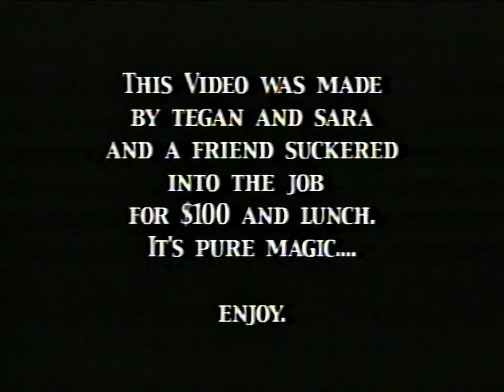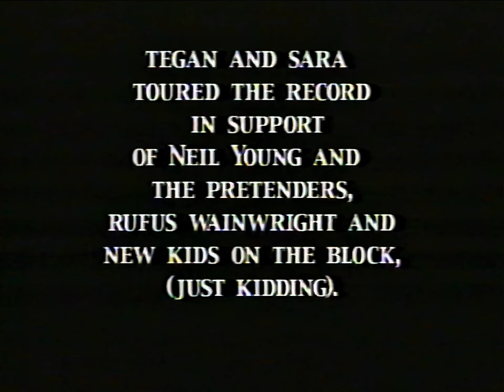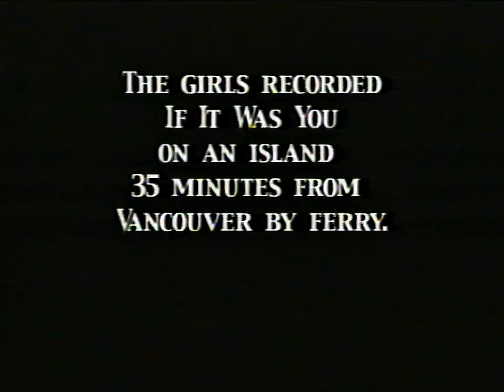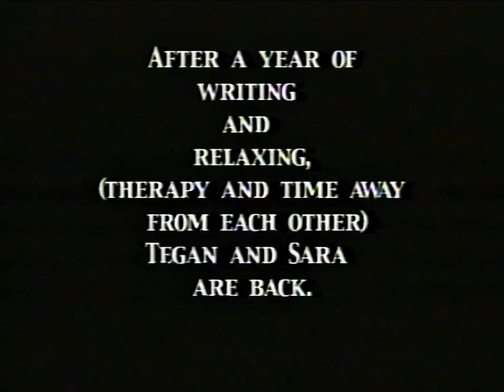Tegan & Sara - EPK (Summer 2002)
Originally sent out on VHS to Tegan and Sara fan club members to hold listening parties promoting the summer 2002 release of "If It Was You".